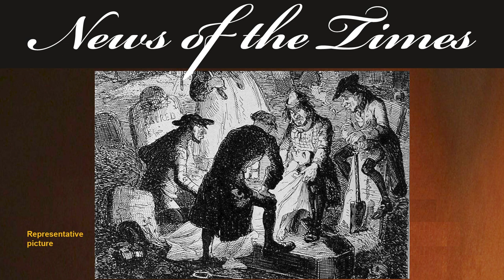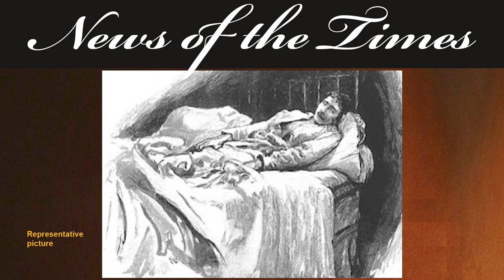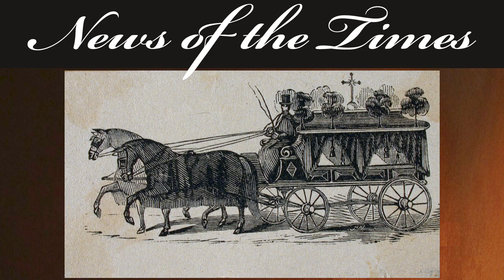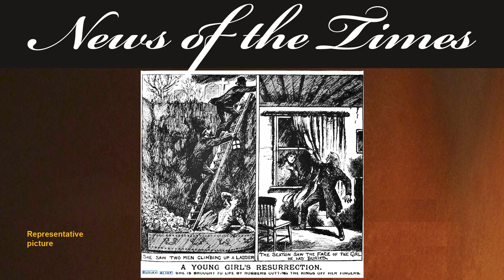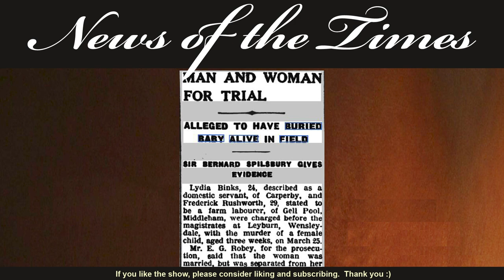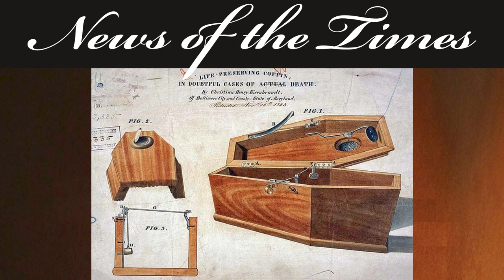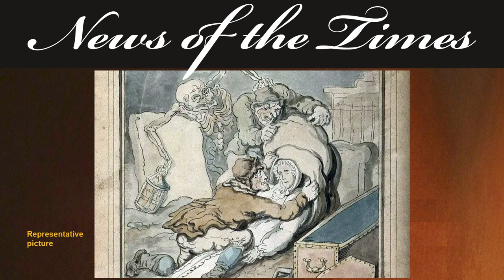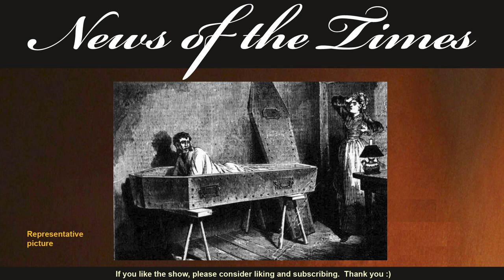1667 - 1935: Stories of Being Buried Alive: Twisted Tuesday | Episode 91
Stories of Being Buried Alive
Today's collection of stories focuses on the many cases found in pamphlets and the papers of being buried alive. Some of those who were buried alive, or nearly buried alive, were discovered in time. Others, with fresh contusions and bloody hands from rapping at the inside of the coffin, tell a different tale.
This episode also shows victorian inventiveness with the safety coffin!
This episode is not recommended for those who suffer from claustrophobia.

Our weekly 5 upload days are:
Wednesdays – Whitechapel Wednesdays where we chronologically go through the immense newspaper clippings related to the Whitechapel area leading to the series of gruesome crimes in 1888, and arguably, beyond